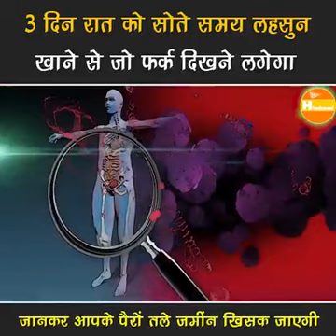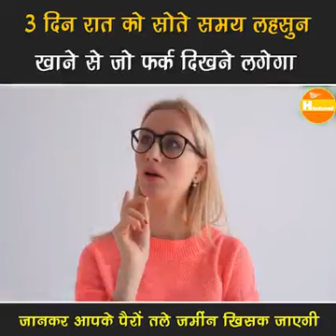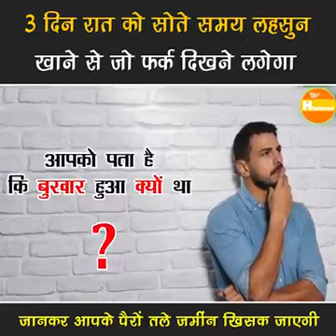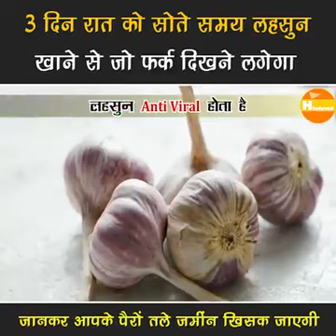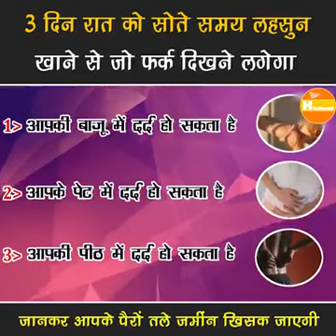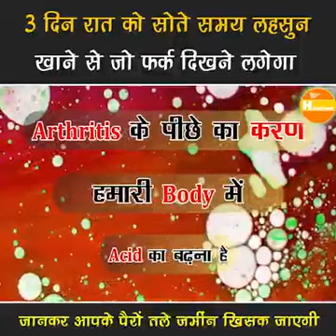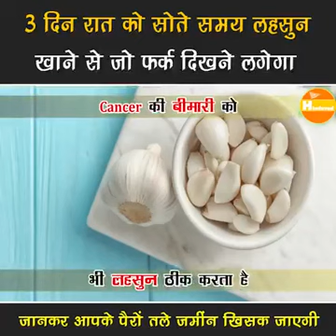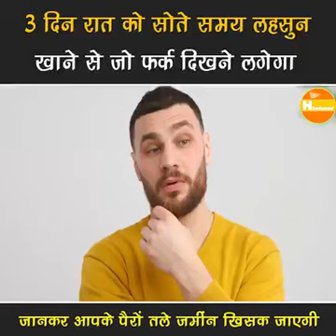लहसुन खाने के फायदे//इम्यूनिटी कैसे बढ़ाए।।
लहसुन खाने के फायदे। आपके शरीर की इम्यूनिटी कैसे बढ़ाए।।